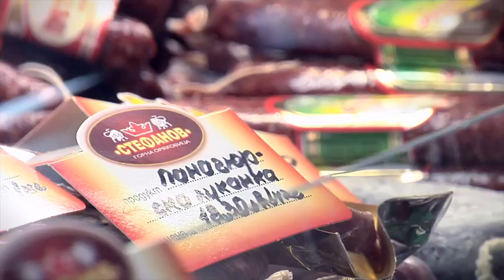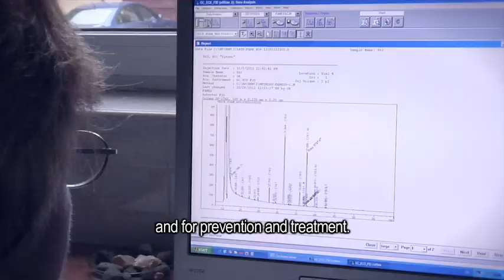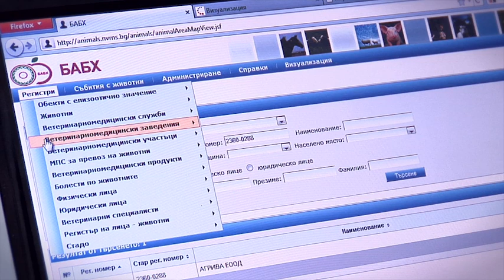European Commission "Vets in your daily life" campaign visits Bulgaria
European Commission at the 10-th "Interfood and drink" exhibition in Sofia

In order to raise awareness among citizens, and particularly among children, about the crucial role of the vet specialists, European Commission's DG SANCO was present at the exhibition. At the interactive stand that had been installed there children from different Bulgarian schools had the chance to learn more about the multiple roles of the vets in regards to animal health and welfare and in ensuring the food safety.